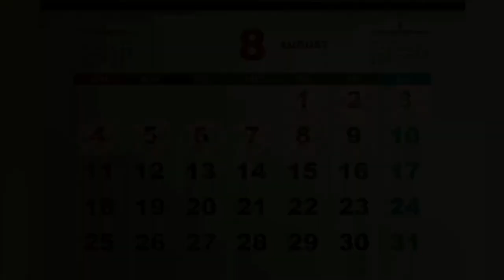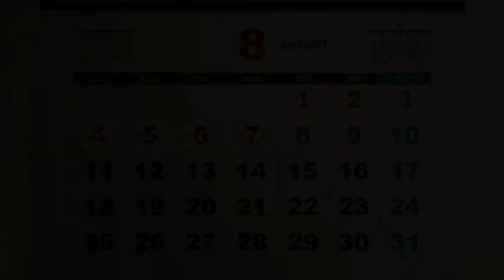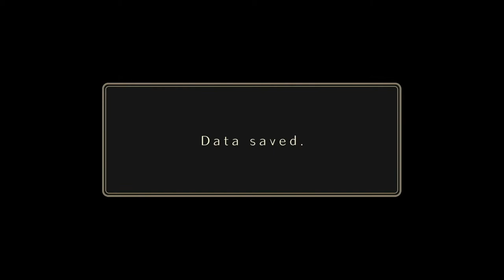World End Syndrome Gameplay Walkthrough Part 9 Rei Nikaido Route (1-3) (Switch)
World End Syndrome is a romantic adventure visual novel game created from a collaboration between Arc System Works and TOYBOX.

World End Syndrome follows the story of a 17-year-old high school junior trying to escape his troubled past. After causing an accident resulting in his older sister’s death, he receives an invitation to transfer to Mihate High School. He takes it gratefully, hoping to start a new life and forget his past.

But Mihate Town is not the coastal paradise it appears to be. It is home to the legend of the Yomibito, where the dead come back to life every 100 years. Once resurrected, the Yomibito attack the living to regain their sanity, but the dead’s thirst is never quenched. This year happens to be 100 years since the last known incident…

As the protagonist navigates his new life with a colorful cast of new friends, a student at Mihate High suddenly dies. The murder sends shockwaves through the idyllic town as he finds himself caught in a string of strange incidents, romance, and unforgettable summer experiences…

FEATURES
Multiple endings based on your choices and actions throughout the game!

Explore the town of Mihate while solving the Mystery of the Yomibito!

Character designs by Yuki Kato, known for their work as an artist and designer for the BLAZBLUE series.

Scenario design by Tomio Kanazawa and music by Takashi Nitta!

Multiple interesting and complicated characters to interact with. Discover all of their secrets

Platforms: Nintendo Switch, PlayStation 4